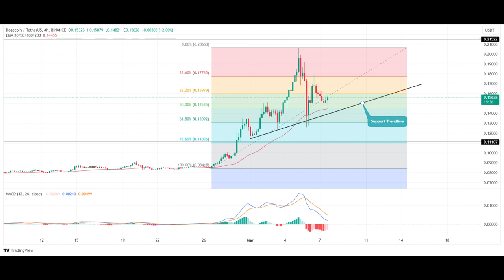Dogecoin Price Prediction 2024 / Dogecoin News Today / Dogecoin Technical Analysis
🚀 Calling all Crypto Enthusiasts! Join us for an in-depth analysis of Dogecoin (DOGE) and its potential in 2024. Here's what you can expect from this video:

💰 Dogecoin (DOGE) Price Predictions 2024:
Curious about what the future holds for Dogecoin (DOGE) in 2024? We've got you covered with expert analyses and market data to provide insights into the potential future of DOGE's price.

📰 Dogecoin (DOGE) News Today:
Stay updated with the ever-evolving world of cryptocurrency. In this video, we'll bring you the latest news and essential developments related to Dogecoin (DOGE), helping you stay informed about what's shaping the crypto landscape.

📊 Dogecoin (DOGE) Technical Analysis:
We'll take a deep dive into Dogecoin's (DOGE) charts, dissecting recent price movements. By analyzing technical indicators and patterns, we'll identify potential support and resistance levels, enabling you to comprehend the trajectory of Dogecoin (DOGE).